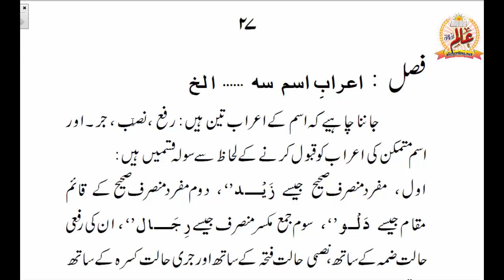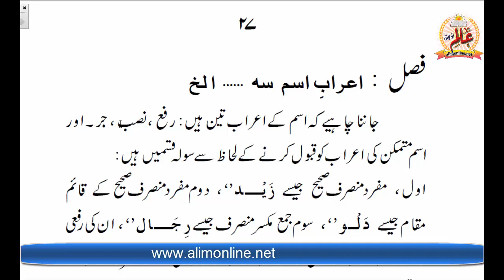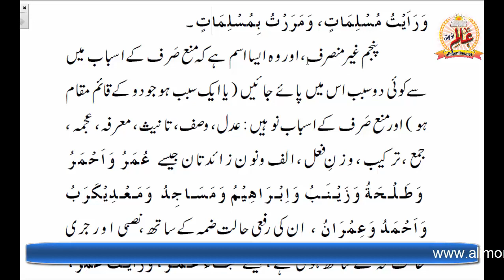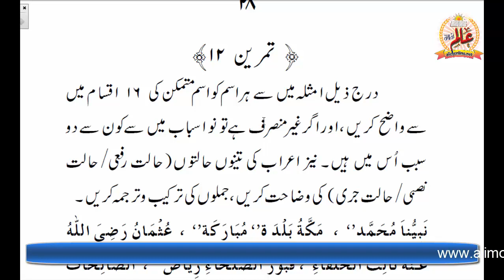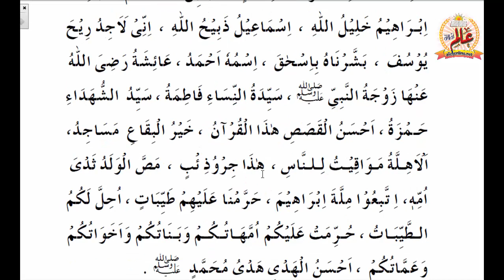lesson 12 Nahwmeer نحومیر سبق 12 | اسم کے اعراب، اسم متمکن کی اعراب کے اعتبار سے پہلی پانچ اقسام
نحومیر سبق نمبر 12، اسم کے اعراب: رفع، نصب، جر۔ اسم متمکن کی اعراب کے اعتبار سے پہلی پانچ اقسام۔ مفرد منصرف صحیح، مفرد منصرف کے قائمقام، جمع مکسر، جمع مؤنث سالم، غیر منصرف۔  مثالیں اور ترکیب کی مشق۔
آن لائن عالم کورس درس نظامی